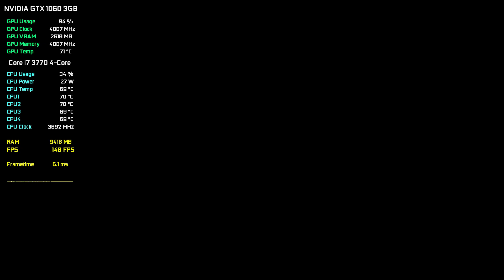GTX 1060 3GB | Black Myth: Wukong - 1080P Low, Med - i7 3770 16GB Ram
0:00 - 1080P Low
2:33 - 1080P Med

PC Specifications,
► MOBO : MSI H61
► CPU : intel Core i7 3770
► GPU : GTX 1060 3GB MSI
► PSU : Powerstation2 450W
► Ram : Kingston Hyper X FURY 16GB DDR3
► HDD : 1TB WD
► OS: Windows 10